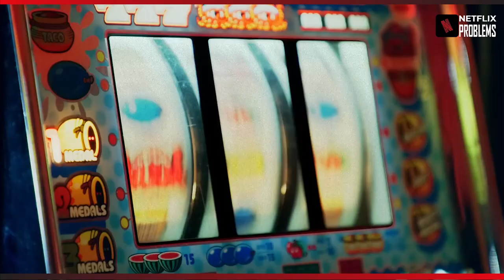Florida Man Netflix Trailer | What we know so far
FLORIDA MAN Netflix, a new Netflix limited series from creator Donald Todd (Ugly Betty, This Is Us), follows a struggling ex-cop (Edgar Ramírez) who is forced to return to his home state of Florida to find a Philly mobster’s runaway girlfriend.
Also starring Abbey Lee, Anthony LaPaglia, Otmara Marrero, Lex Scott Davis, Emory Cohen, Clark Gregg, Isaiah Johnson, Paul Schneider and Lauren Buglioli.

00:00 Introduction Florida Man
01:23 Florida Man Casts
01:35 Donald Toddd sharing